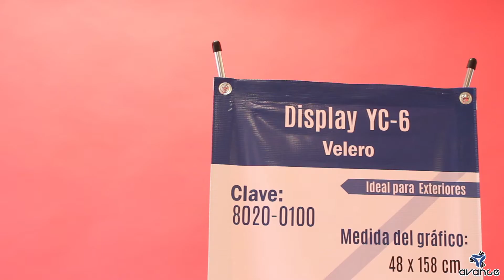Display tipo Velero para publicidad en exteriores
Display tipo velero. Modelo: YC-6
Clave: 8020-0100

El display portaimágenes de tipo velero YC-6 es un display porta banners ideal para exhibir publicidad impresa en tela o lona.
El display porta carteles tipo velero YC-6 es un display exhibidor para publicidad utilizado comúnmente en exposiciones, exhibiciones, comercios, tiendas de autoservicio, eventos masivos y muchos lugares más.

Los displays para banners tipo velero YC-6 cuenta con un peso de 2.4 Kg, sin embargo la base puede ser llenada con agua aumentando su peso, de esta manera le da mayor soporte al display publicitario para evitar que la fuerza del viento provoque el desprendimiento del gráfico.

En el display para imágenes tipo velero YC-6 puede colocar sus mejores diseños impresos con las siguientes medidas:

- Medida sugerida del gráfico: 48 x 158 cm.